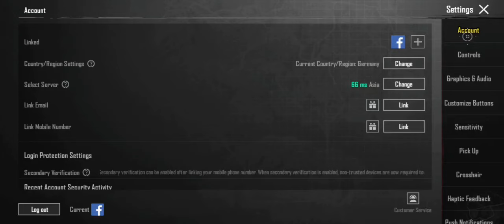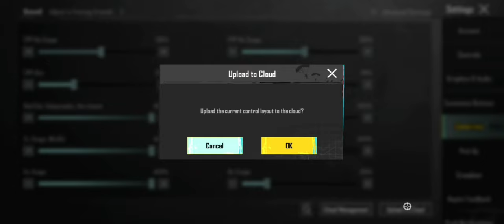3.2 update screen moving problem /bgmi pubg screen shaking/ how to fix screen moving problem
3.2 update screen moving problem /bgmi pubg screen shaking/ how to fix screen moving problem

1 screen  moving problem
2 screen shaking
3 3.2 update screen moving problem
4 screen moving shaking problem fix
5 3.2 update screen moving shaking problempubg bgmi screen moving problem
2 screen moving problem Bgmi pubg
3 screen shaking problem pubg
4 how to fix screen moving problem 3.2 update
5 how to fix screen moving problem 3.2 update
6 pubg mobile screen moving shaking problem 3.2 update
7 3.2 update screen moving problem pubg bgmi
8 pubg screen moving problem
9 pubg screen moving problem new update
pubg screen moving problem  iPhone
10 pubg screen moving problem tamil telgu malayalam
11 pubg lite screen moving problem
12 pubg mobile screen moving problem 2024
13 pubg screen not moving problem
14 3.2 update pubg  bgmi screen moving problem
r15 bgmi aim problem ,bgmi gyroscope auto moving problem,  bgmi camera rotating problem

screen problem bgmi# screen shaking moving problem pubg #

gyroscope glitch in bgmi, pubg aim auto moving,  bgmi screen auto moving,  bgmi auto screen moving problem,  pubg aim automatically rotating  problem,  pubg screen auto move,  how to fix bgmi aim auto moving

Questions

gyro auto moving problem pubg,  gyroscope automatically moving

1 how to fix pubg mobile aim automatically  moving
2 pubg mobile aim automatically moving
3 pubg mobile player automatically rotating
4 pubg mobile screen shaking
5 pubg mobile screen shaking automatically
6 pubg mobile  player moving 180
7 how to off screen moving in pubg
8 fix every automatically moving
9 fix automatically glitch pubg.
10 how to ratate flickering issues in pubg
11 how to  solve pubg mobile aim automatically moving
12 pubg mobile screen shaking  screen moving
13 screen automatically rotation during  game play

pubg mobile gyroscope delay problem 3.2 update